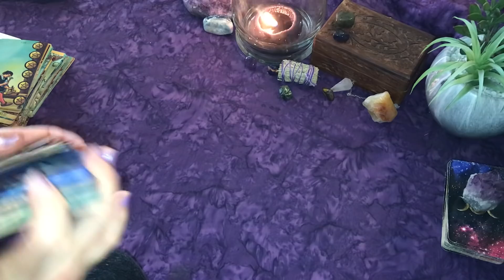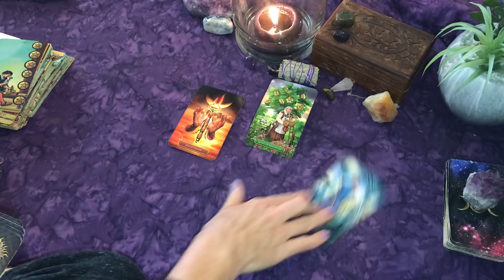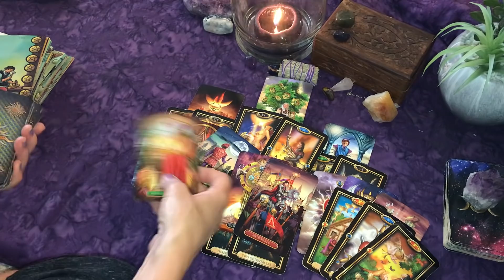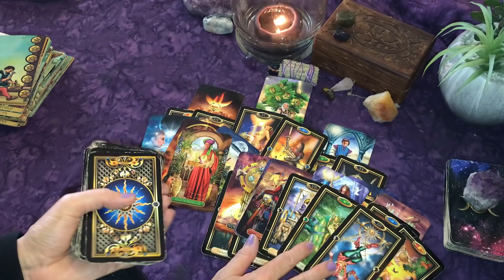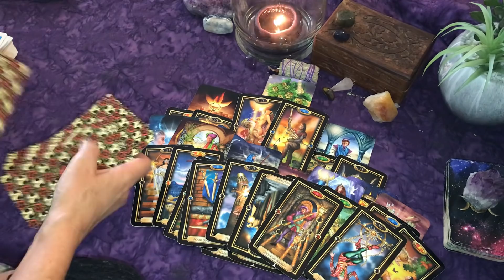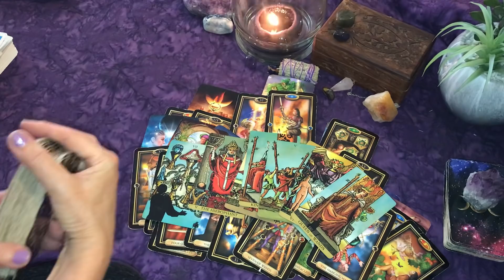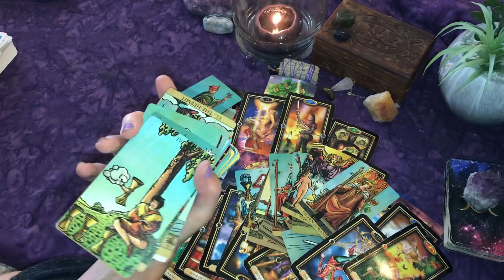Scorpio 🔥You'll Get Who You Want but Someone’s Pissed~Wanted a Chance With You!~Mid-September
Decks Used:
Gilded Tarot Royale

Other Decks:
Radiant Wise Spirit
Gilded Tarot Royale
Radiant Rider-Waite